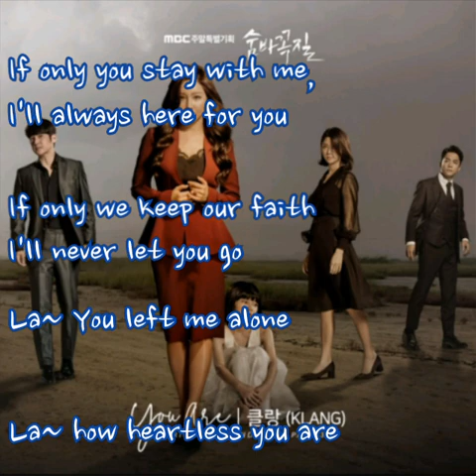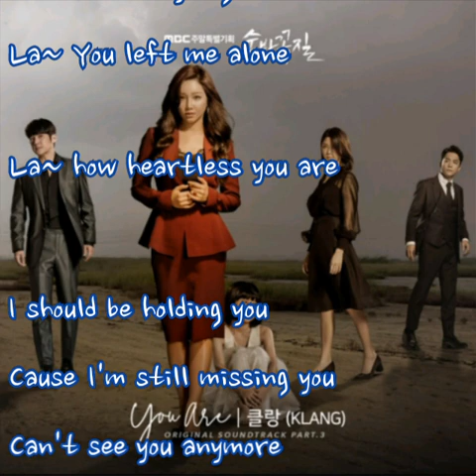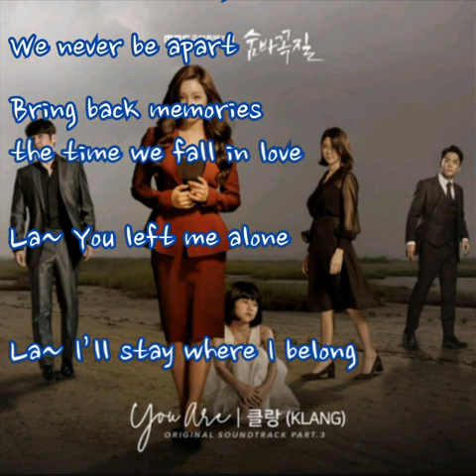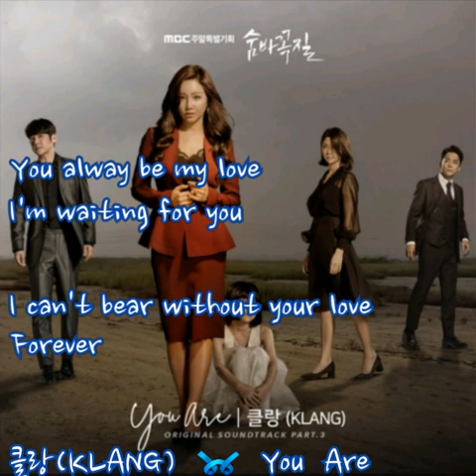클랑(KLANG) ➿ You Are (가사) 숨바꼭질OST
클랑(KLANG) ➿ You Are

Holding me in your arms
And fill my emptiness

You always be on my side
However far away

If only you stay with me,
I'll always here for you

If only we keep our faith

La~ You left me alone
La~ how heartless you are

I should be holding you
Cause I'm still missing you
Can't see you anymore
It's such a tragedy

You are
You are

You and I believed,
We never be apart

Bring back memories
the time we fall in love

La~ I’ll stay where I belong

You are
You are

My love
My love

You alway be my love
I'm waiting for you
I can't bear without your love
Forever